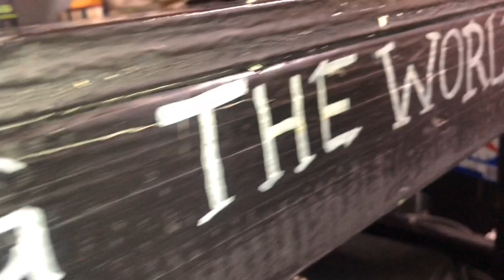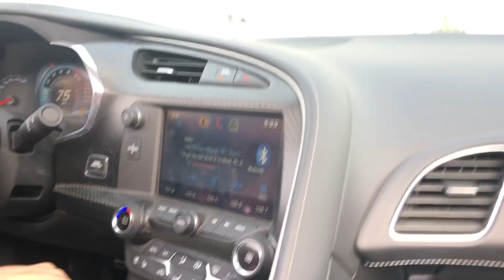A little May-Weather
I’ve been blogging and hopefully I will be consistent at the moment, but there is also going to be a lot of understanding because there is a lot of stuff going on and if you individually need help hit my line my social media.